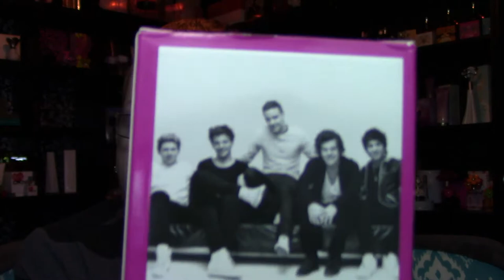One Direction For You Perfume Review 🌟 Among the Stars Perfume Reviews 🌟